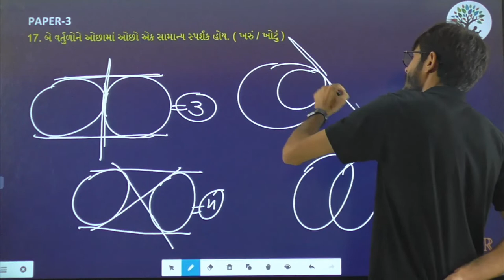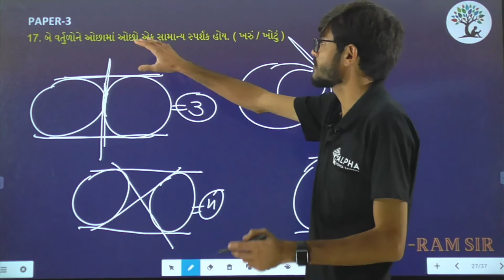Paper 3 | Que 17 | Basic Maths | Alpha Vidhya Sankul | in Gujarati by Ram Sir